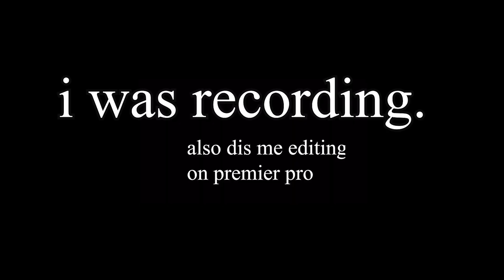I INTERVIEWED a FINGER PAINTER. (monke interviews part 1)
This video was pretty much an excuse to edit my first vid on premier pro!! I am officially switching over from quantity over quality, to quality over quantity… this is my first video with it ok. I get that it’s bad. BUT IT TOOK ME 16 HOURS TO JUST GET ALL THE CLIPS CUT😭 pls leave a like this if ok me like 4 days✌️

Quantum’s channel-